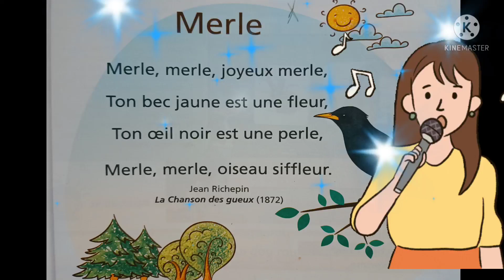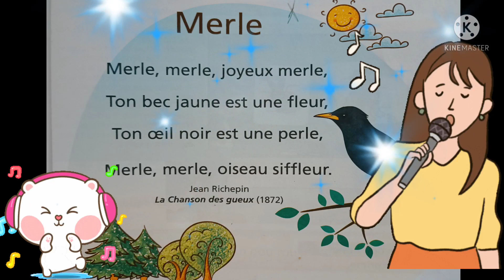poésie : merle page 65 المستوى الثاني